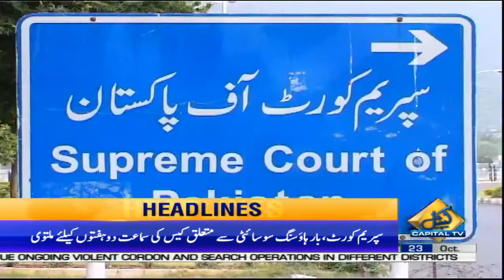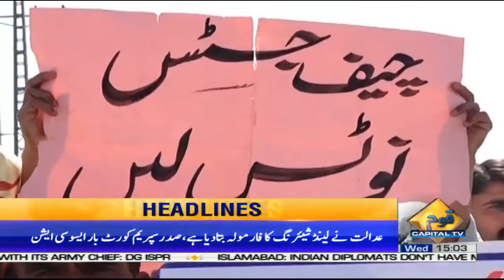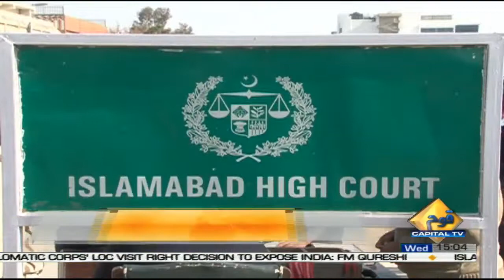Today's Top News | Capital News Headlines | 3 PM | 23 October 2019